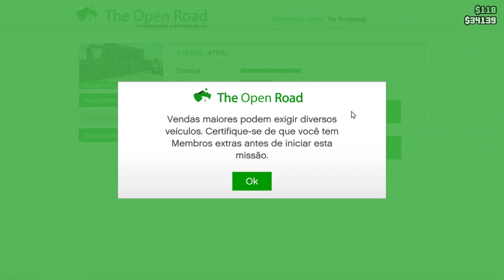Grand Theft Auto V 12 07 2023 01 06 02